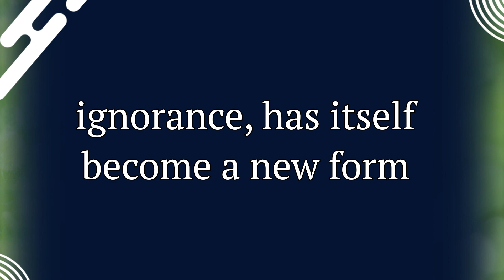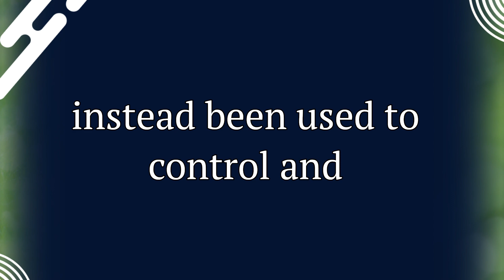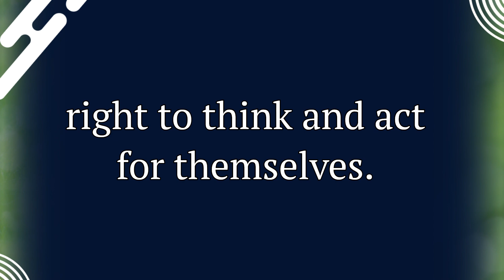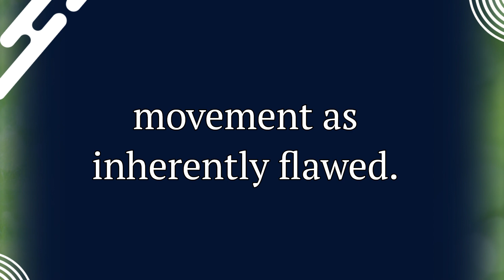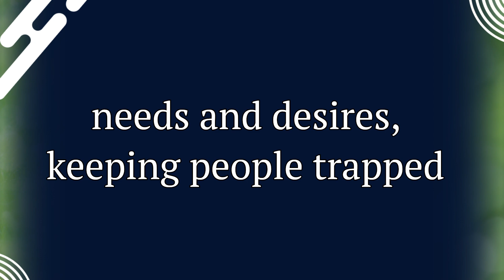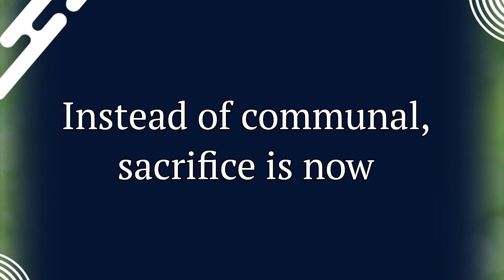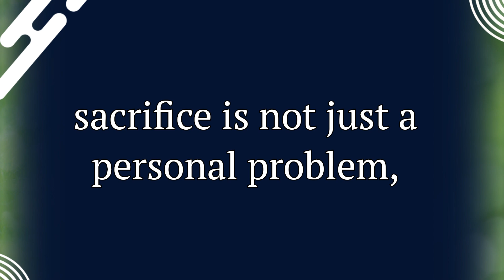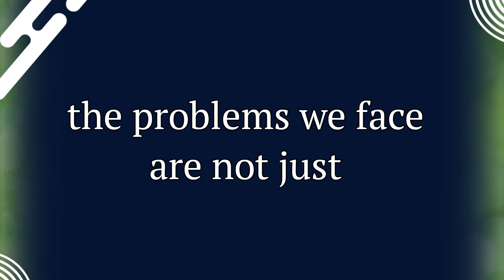Dialectic of Enlightenment by Max Horkheimer & Theodor W. Adorno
Dialectic of Enlightenment (1944) is a critical analysis of the Enlightenment and its role in shaping modern society. It argues that the very rationality and progress championed by the Enlightenment have led to new forms of domination, myth-making, and the instrumentalization of human beings and nature.

🔗 Important Links 🔗